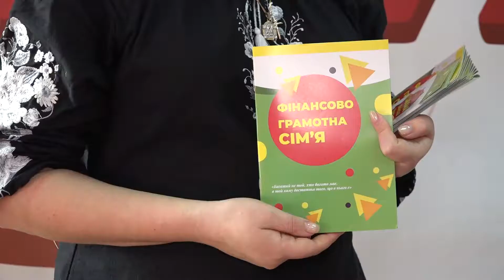Педагоги "Школи фінансової грамотності" запрошують молодь на навчання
Найманий працівник, підприємець, бізнесмен та інші поняття, які за шкільною партою не вивчають, взялися пояснити у «Школі фінансової грамотності». Проєкт розрахований на  2 вікові категорії дітей: від  10-13 років, та від 14-18 років. З вересня цього року, зазначають його ініціатори, встигли охопити 50 учнів навчальних закладів Смизької ОТГ.